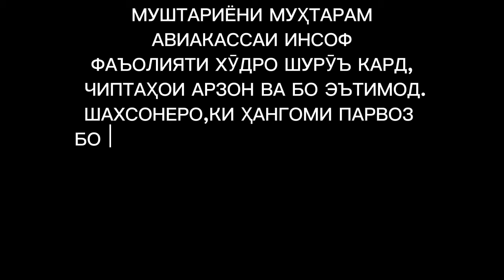Срочно билети арзон ва бо эътимод